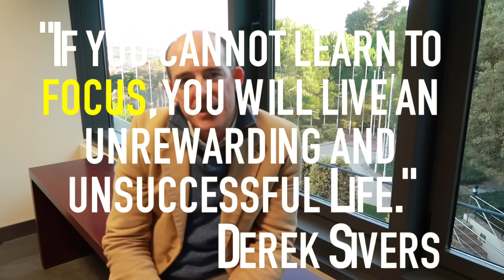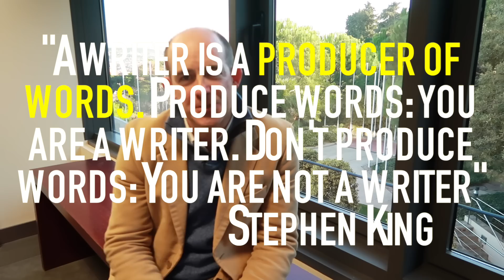How to Focus and Get Important Stuff Done (Pomodoro Method)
Check out my TED talk (coming up to 400k views): "The Discipline of Finishing: Conor Neill at TEDxUniversidaddeNavarra"

This video is about Focus. Derek Sivers says "If you don't learn to focus, you will live an unrewarding and unsuccessful life".  I first realized I had a problem with focus around the age of 30.  It was there before... but I was unaware.  I learnt to focus using a tool called the Pomodoro Method. I share the basic process of the Pomodoro Method. You can learn lots more with a quick google search "Pomodoro Method".